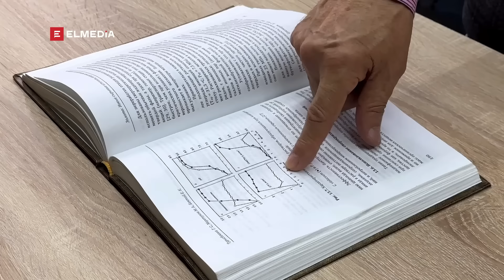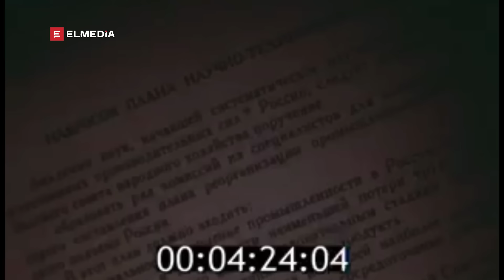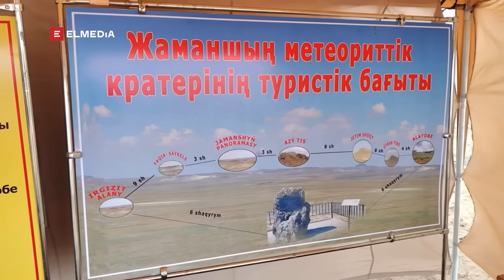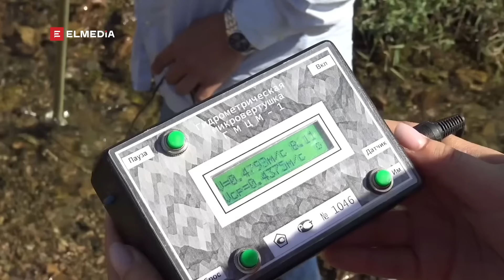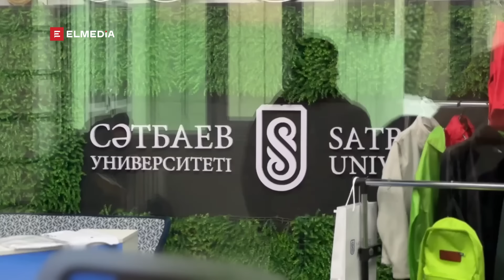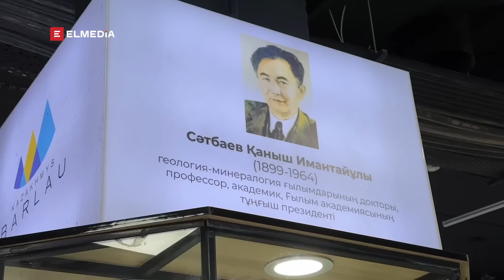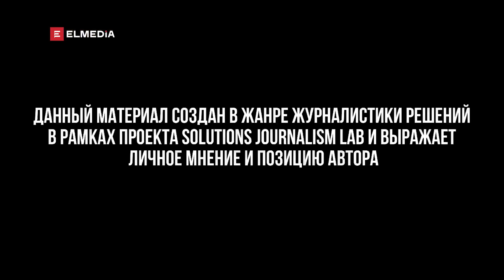Специальный репортаж Elmedia. Из Казахстана тоннами вывозят уникальные минералы (24.01.24)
Черные» геологи тоннами вывозят из Казахстана уникальные минералы. Это происходит много лет подряд. И если раньше об этом хотя бы пытались открыто говорить, то сейчас на эти чудовищные преступления просто закрывают глаза. Лишь преданные своему делу профессионалы - бьют тревогу. Они открыто заявляют, что месторождения не охраняются, а если и есть природоохранные зоны, то исключительно на бумаге. В лучшем случае, говорят эксперты, за территорией следит охотник или егерь. Но территория настолько огромная, что усмотреть за всем невозможно. Более того, это далеко от оживленных трасс, поэтому минералы, то есть драгоценные и полудрагоценные камни можно вывозить – тоннами. Проблема еще и в том, что тема добычи и разведки сырья – закрытая, непрозрачная, коррупционная к тому же еще и криминальная. И инвесторы не спешат вкладывать деньги в рисковую разведку. А поэтому нужны точные правила игра. Начиная с получения лицензии на право законной работы и заканчивая гарантиями со стороны государства. Но самое главное говорят эксперты, это сохранить те богатства, которые у нас лежат под ногами.